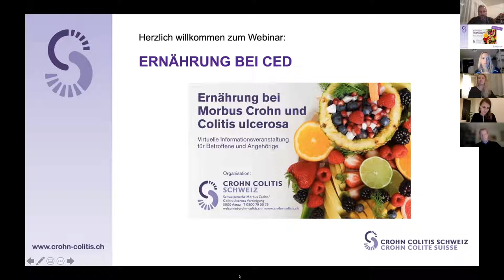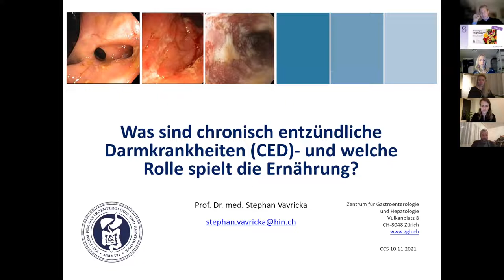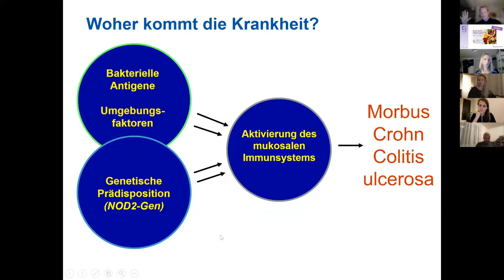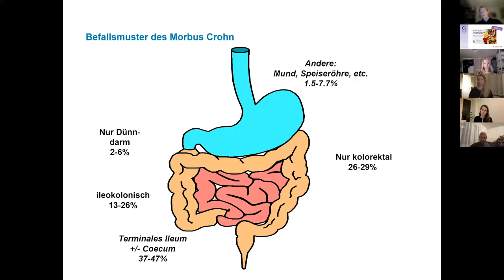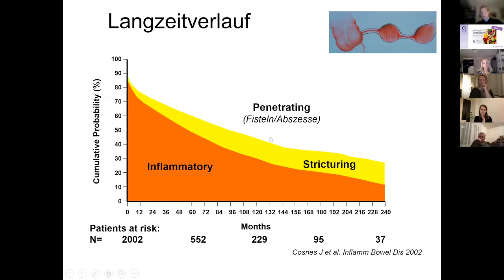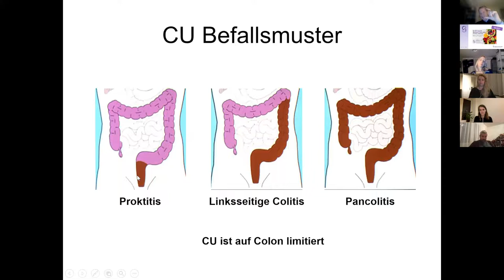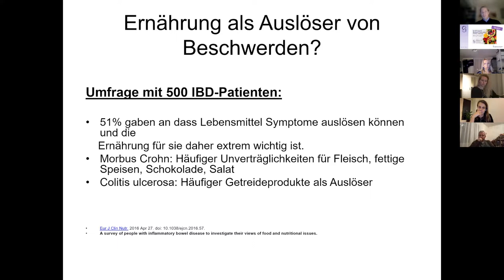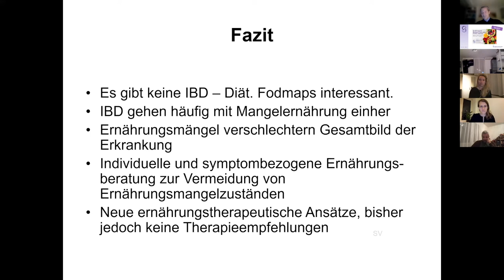virtuelle Infoveranstaltung 10. November 2021_01_ Prof. Dr. med. Stephan Vavricka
Was sind chronisch entzündliche Darmerkrankungen CED – und welche Rolle spielt die Ernährung?